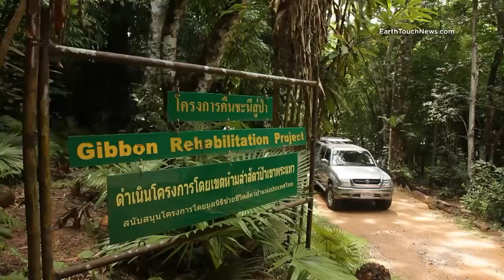Victims of the trade: Gibbon rescue in Thailand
It’s no holiday for the gibbons of Thailand. Habitat loss, poaching for traditional medicine and the cruel capture of baby gibbons for both the pet and tourism trade have left all but one species threatened or endangered. Luckily the Gibbon Rehabilitation Project in Phuket is looking to change this. Join us as we tour the sanctuary and meet the gibbons that have been saved from the cruel fate of the tourism trade.